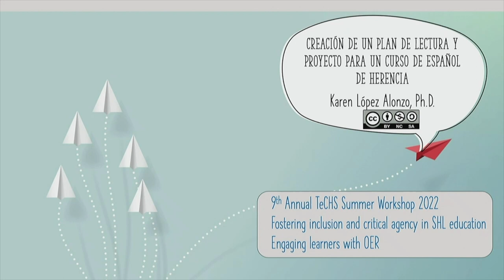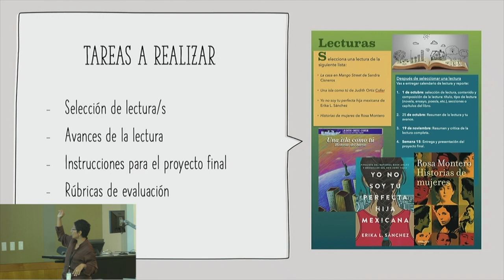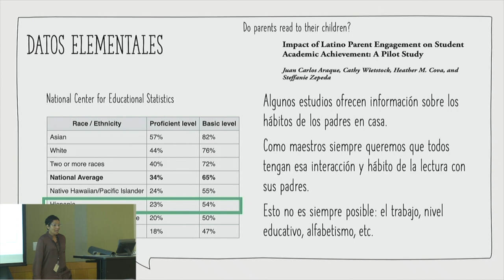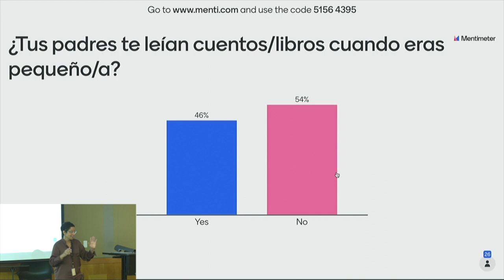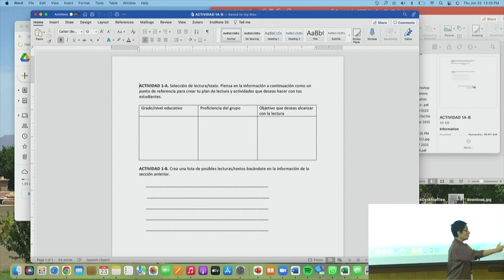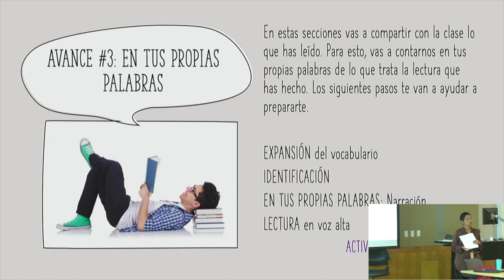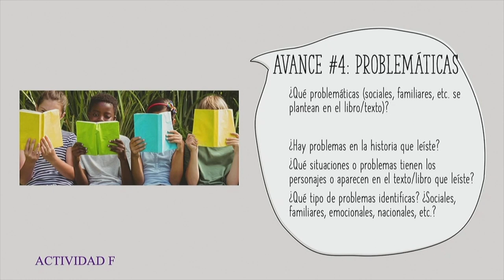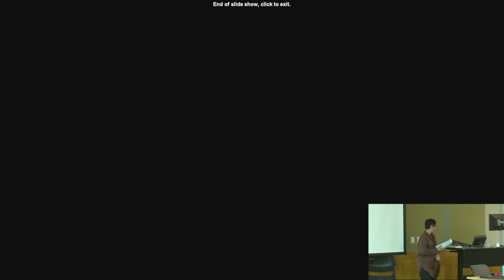COERLL Summer Workshops 2022 TECHS Day 1 Part 3 Karen Lopez Alonso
Creación de un plan de lectura y proyecto para un curso de español de herencia - Karen Lopez-Alonso (Baylor University).

Get more information about this workshop, past workshops, the Texas Coalition for Heritage Spanish, on the COERLL heritage Spanish